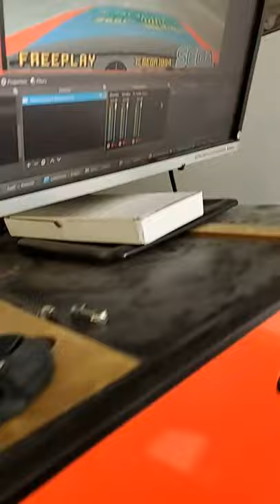Daytona USA Arcade with GBS 8200 ready to stream!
Daytona USA Arcade with GBS 8200 installed for video capture.